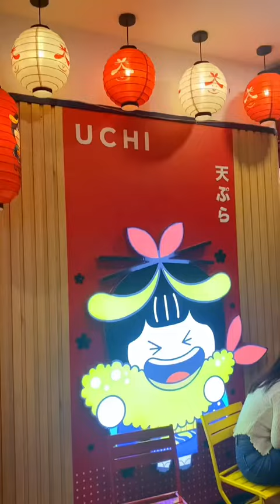Nhà hàng chuyên bán Tempura đầu tiên ở Sài Gòn có gì? | Lăn cũng Thi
Hello hello, mình lại lăn khắp nơi đem cho mọi người nhiều món ăn vặt đường phố mà mình khám phá được đây. Thích món nào thì cứ xách mông lên và đến để thỏa sức ăn thôi nè.